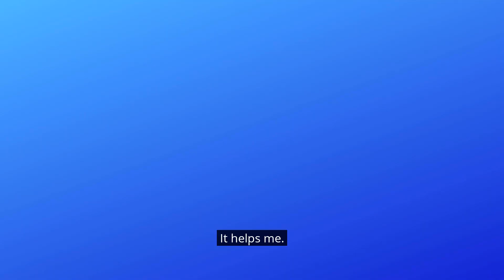BTS: Rachel's plight working with men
Sometimes it would be nice to have a woman's input!

Dave, Rachel & Forman are a former radio trio who started a podcast!
The Due to Underwhelming Demand podcast is streaming everywhere or ask your smart speaker to, "play the Due To Underwhelming Demand podcast!"